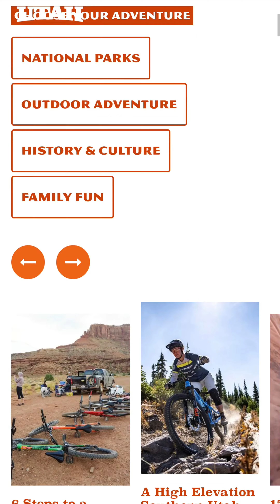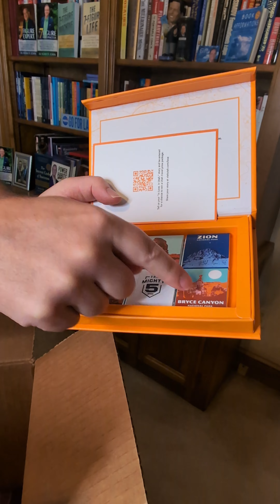Why Did I Win This Wonderful Trip To Utah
Discover the incredible reasons behind my amazing win of a dream trip to Utah and what makes this destination so special!

Claim Your FREE Digital Course:
Don't miss out! Secure your FREE 7-Figure Fast Track Digital Course by visiting:

🔥 Ready to Supercharge Your Success with Noah St. John? Follow These Simple Steps:

BOOST YOUR SUCCESS WITH FREE TRAINING: 💡
Discover the secrets behind helping clients make more in 12 weeks than most make in 12 months. Get Noah's FREE training now!